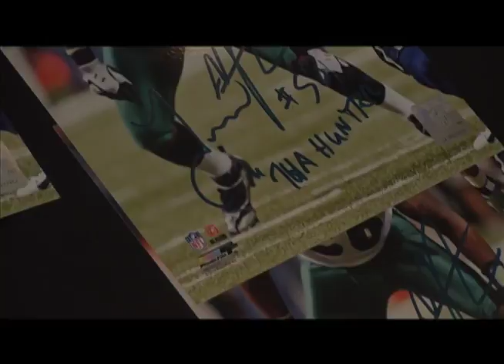Trent Cole Signing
Trent Cole of the Philadelphia Eagles first autograph signing of the year. 7/5/12 - The Sports cave in Philadelphia.